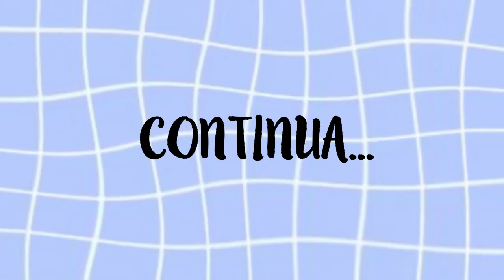EP02. UM DIA BUDISTA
Demorou mais saiu! Segundo vlog da viagem do Rio Grande do Sul!
É vendo os vlogs e ficando com mais saudade! Que viagem boa!